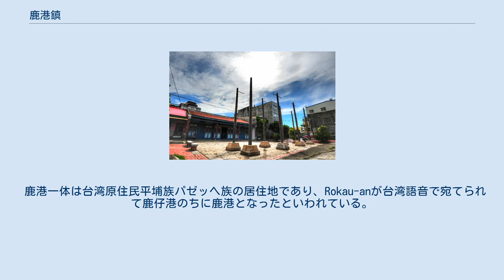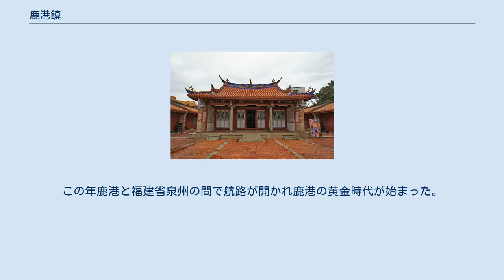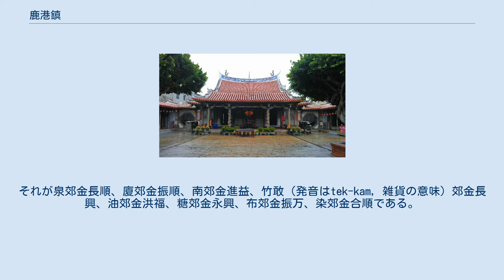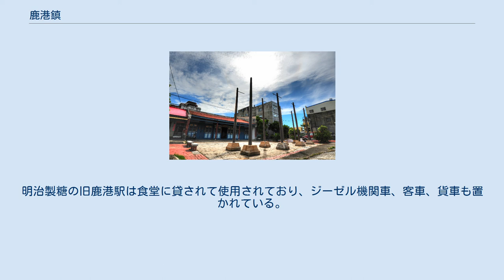鹿港鎮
鹿港竜山寺 鹿港文武廟の文祠 鹿港鎮（ルーガン/ろっこう-ちん）は台湾彰化県の鎮。
 鹿港鎮は彰化平原北西部の鹿港渓北岸に位置している。
西側は台湾海峡に面し、東は秀水郷と、南は鹿港渓を隔てて福興郷と、北は番雅溝を隔てて線西郷及び和美鎮と接している。
 鹿港は台湾西岸の中間に位置し、清の統治時代には天然の良港として商業の中心地として発展した。
 鹿港一体は台湾原住民平埔族パゼッヘ族の居住地であり、Rokau-anが台湾語音で宛てられて鹿仔港のちに鹿港となったといわれている。
 ただ語源については次の説もある。
 台湾の中部に鹿が多く生息しており、その鹿が海辺に集まっていたことから鹿仔港、後に鹿港と簡称された。
 地形が鹿の形に似ていたことから鹿仔港と称されるようになった 昔は米穀の集散地として栄えており、米穀を保存しておく倉庫を鹿と呼んだことから鹿仔港となった。
これは現在の美市街をかつて米市街と称していたことも傍証と言える。
 オランダ統治時代、鄭氏政権から清初にかけては馬芝遴社と称されており、鹿港の名が文献上に現れるのは1784年である。
この年鹿港と福建省泉州の間で航路が開かれ鹿港の黄金時代が始まった。
1785年から1845年にかけてが鹿港の全盛期であり、人口は約10万と当時の台湾において第二の都市となっていた。
台湾語で「一府（台湾府城が置かれた台南）、二鹿（鹿港）、三艋舺（今の台北市萬華）」と並び称せられた。
また、19世紀末期には鹿港が台湾南北の境界と見做されたことから、今でも台湾語で中南部を「下港=Ē-káng」（鹿港より下方＝南方）、北部を「頂港=Téng-káng」（鹿港より上方＝北方）と呼ぶ。
 当時の鹿港は八大商業組織が存在し、鹿港八郊と称されていた。
それが泉郊金長順、廈郊金振順、南郊金進益、竹敢（発音はtek-kam，雑貨の意味）郊金長興、油郊金洪福、糖郊金永興、布郊金振万、染郊金合順である。
 しかし時代が経つにつれ、港湾に河川の堆積物が堆積し、また日本統治時代に彰化平原の物産の輸送に主眼を置いた為縦貫線は彰化駅、員林駅を経由することとなり、鉄道輸送網から外れた鹿港の経済的繁栄は終止符を打つこととなった。
 もっとも一般的なルートとして、彰化－鹿港間のバスが利用されている。
また、台中－鹿港間のバスもある。
 かつて、糖業鉄道が敷かれて、旅客輸送も行っていたが、1970年代に廃止されている。
明治製糖の旧鹿港駅は食堂に貸されて使用されており、ジーゼル機関車、客車、貨車も置かれている。
 鹿港天后宮 鹿港日茂行 文化の研究